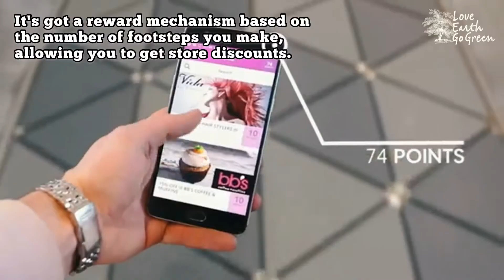Pavegen | Floor Tiles That Generate Electricity From Footsteps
Pavegen | Floor tiles that generate electricity from footsteps | Green Technologies We Need

This technology is generating electricity from people’s footsteps. Every time people walk, PAVEGEN captures that kinetic energy and turns it into electricity and data. The more people walk, the more power it can create. The founder & CEO of PAVEGEN is Laurence Kemball-Cook.
As people step on the tiles, the generators underneath the tiles rotate, generating off-grid power via electromagnetic induction. One footstep will give you about 20 seconds of light, generating 5 watts of power.
It gives out data as well, that can be connected to your mobile devices. It's got a reward mechanism based on the number of footsteps you make, allowing you to get store discounts.
They have installed in over 36 countries, some being Hong Kong, India, Korea, Thailand, UAE, UK, Nigeria and the USA.  Pavegen has got over half a billion footsteps on their tiles so far. Their latest model produces 200 times more energy than the previous version.
For now, these installations are focused on airports, train stations, busy transport sites, sports stadia, and retail destinations. This new technology takes us one step closer to sustainable energy all around the world.

pedestrian steepings
footsteps to power
walkway
next level floorings
Electricity by walking